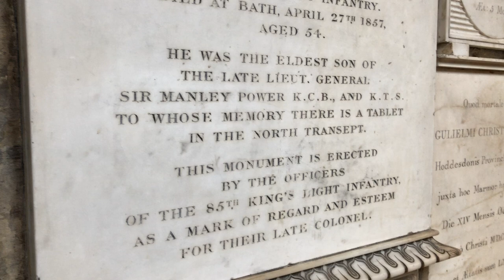Video 21 05 2022, 12 44 18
Bath